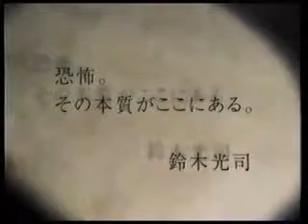Silent Hill - Japanese Commercial (1998)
This is the tv commercial for the original Silent Hill game...